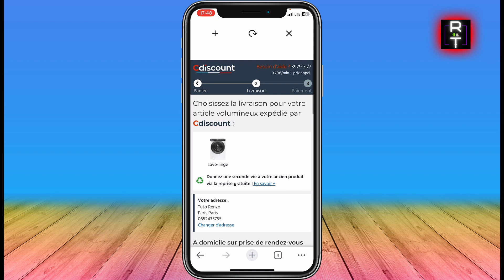Comment Mettre Un Point Relais Sur Cdiscount (Facile)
Dans cette vidéo, je vous montre Comment Mettre Un Point Relais Sur Cdiscount